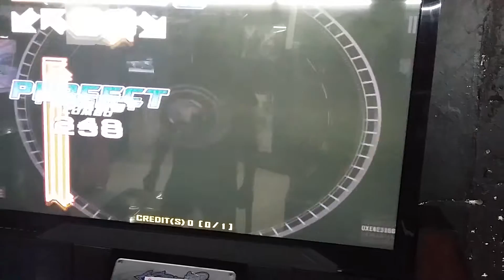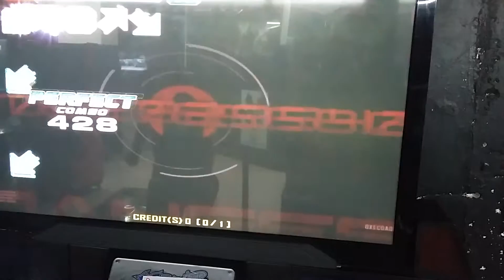Hellfire-Memme Single Lv. 11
Pump It Up Prime 2